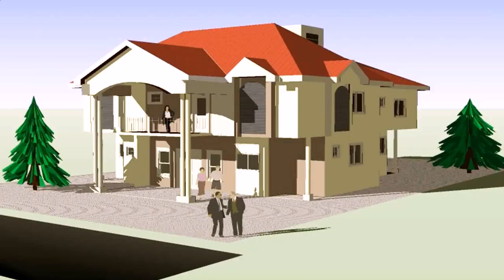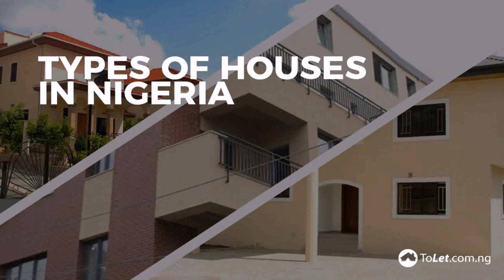Pictures Of 4 Bedroom Bungalow House Plans In Nigeria